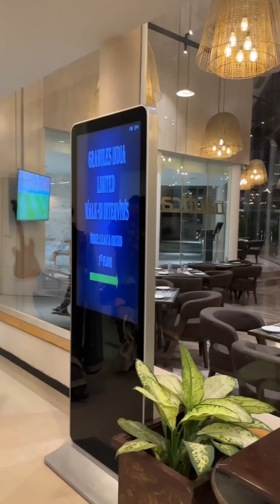Hotel Vlog | Hiti Baby Enjoys In Hotel | Red Maple | Plays | Eats | Gets | Entertained | Veg-Nonveg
Your Queries =
hotel
hotel lyrics
montell fish hotel
lawsy hotel
hazbin hotel
hotels
$1 hotel
hotel room service
hotel montell fish
montel fish hotel
motel
hotel room
hotel vevo
hotel song
hotel jazz
hotel lobby
hotel lawsy
india hotel
lyric hotel
hotel motel holiday inn
pitbull hotel room service
hotel tiktok
kid ink hotel
hotel slowed
cassidy hotel
hotel pitbull
types of hotel
cheapest hotel
smallest hotel
dj project hotel
motel fish fun
funny
busy fun ltd
fun video
fun club
fun da
funny video
fun squad
funny 2023
funda
funny video 2023
funny videos
fun live
funny videos 2023
fun squad music
best of fun
fun lyrics
funny compitition
fun
our name is fun
fun squad song
funny fails
funny videos 2023 vlog
vlogs
daily vlog
daily vlogs
family vlogs
new vlog
family vlog
indian vlogs
gym vlog
lâm vlog
lam vlog
ödev vlog
sang vlog
tour vlog
snappy girls new vlog
mom vlogs
ypm vlogs
mommy vlog
sehri vlog
iftar vlog
vlog casha
vien vlogs
latest vlog
lyna vlogs
lina vlogs
cloga
vlog z afryki
sang vlog 29h
funny vlogs
pinoy vlogs
temizlik vlog
shopping vlog
cong tv vlogs
viy cortez vlog family
royalty family
family friendly
roti family
family vlog
royal family
realty family
the royal family
family song
the royalty family
royalty family baby
space family
finger family
la3zawi family
family members
la3zawi family two
la3zawi family one
la3zawi family tv
 family
my family
 family two 2023
family entertainment bd,entertainment world bodo song
entertainment world bodo comedy,entertainment world bodo family
entertainment world youtube channel
family entertainmentfake news entertainmentremember entertainment
entertainment hindi movie
entertainment ki raat housefull
waw entertainment
entertainment waw
entertainment film
entertainment movie
real entertainment tv
entertainment report restaurant
best restaurant
ledbury reastaurant
turkish restaurant singapore
ikea restaurantr
estaurants
iran restaurant
restaurant music
restaurant owner
at the restaurant
restaurant skits
restaurant lounge
luxury restaurant
indian restaurant
rauchi restauran
north korea restaurant
english restaurant
isfahan restaurant
world restaurants
music for restaurant
chai pani restaurant
restaurant business
restaurant bossa nova
restaurant owner life lifestyle
my lifestyle,rich lifestyle
(lifestyle)
nocap lifestyle
no cap lifestyle
lifestyle nocap
paris lifestyle
lifestyle lyrics
lyrics lifestyle
lifestyle tiktok
luxury lifestyle
healthy lifestyle
unwanted lifestyle
lifestyle amrit maan
lifestyle next level
amrit maan lifestyle
jeff bezos lifestyle
jason derulo lifestyle
lifestyle jason derulo
billionaire lifestyle
millionaire lifestyle
lifestyle gurlej akhtar
pari's lifestyle videos kids fun tv
fun squad,fun
kids
videos for kids
for kids
kids songs
funny kids
kids fun tv song
kids videos
songs for kids
fun squad song
funny
kids song
kids animation
the fun squad
fun squad music
family fun
cartoons for kids
kids stories
best kids songs
kids education
funny for kids
kids video songs
kids fun tv compilation
funny songs for kids
kids toys
five kids
kids video
music video for kids hotel
5-star hotel review
five star hotel
5 star hotel
luxury hotel
hotels
7-star hotel
5-star
hotel tour
cheapest 5-star hotel
capsule hotel
5 star hotels
5 star hotel food
5-star hotel
best hotel
five star hotel in mumbai
hotel stars explained
4 star hotel
1 star hotel
3 star hotel
most expensive 5-star hotel
worlds cheapest 5-star hotel
5 star hotel tour